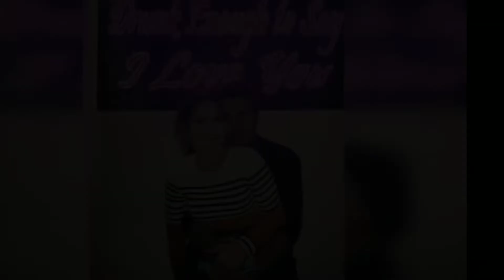Minal Khan & Ahsan Mohsin Ikram New Video Goes Viral | Minal Khan New Video With Fiance |Sooper Info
Topics Of This Video:
1)Minal Khan new video with fiance Ahsan Mohsin Ikram goes viral
2)Aiman Khan Angry With Minal Khan & Ahsan Mohsin Ikram At Beach
3)Minal Khan and Ahsan Mohsin Ikram Enjoying Beach Time
4)minal khan,
5)ahsan mohsin ikram,
6)minal khan and ahsan,
7)minal khan and ahsan mohsin ikram,
8)minal khan and ahsan mohsin,
9)minal khan at beach,
10)minal khan and ahsan mohsin on beach,
11)minal khan and ahsan mohsin ikram engagement,
12)minal khan engagement,
13)minal khan engagement pics
14)minal khan husband